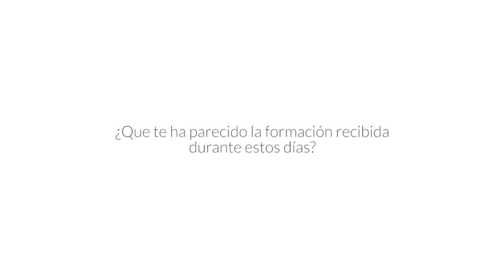Testimonio del Taller de Empoderamiento Femenino por Onintza Enbeita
Onintza Enbeita, diputada del Parlamento Vasco, asistió al Taller de Empoderamiento Femenino organizado por Kiam Estetika en Guernika, y nos regala este generoso testimonio.